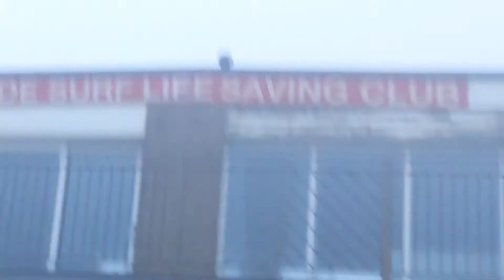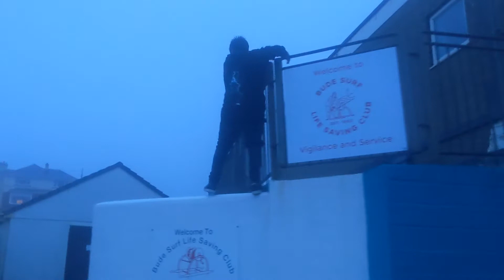Beach speed runs